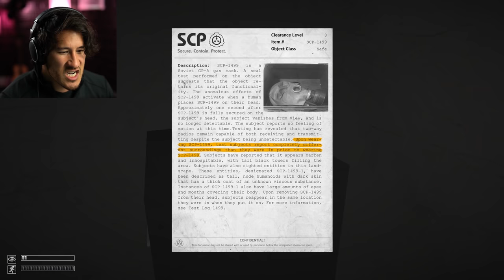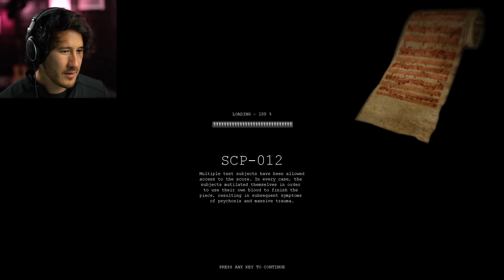OH NO NOT AGAIN... | SCP Containment Breach #56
The ORIGINAL SCP Containment Breach has been updated more and more recently! Let's see what they've improved!